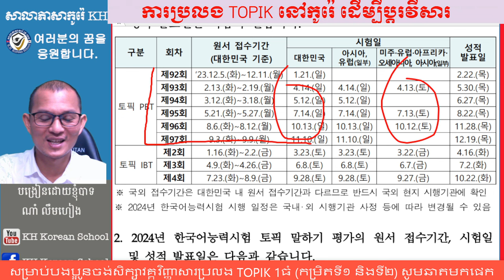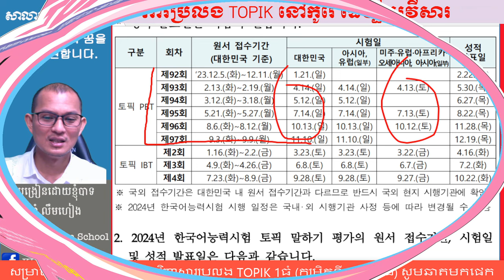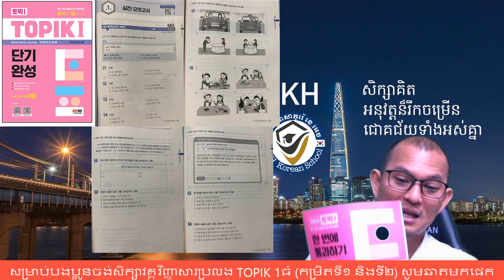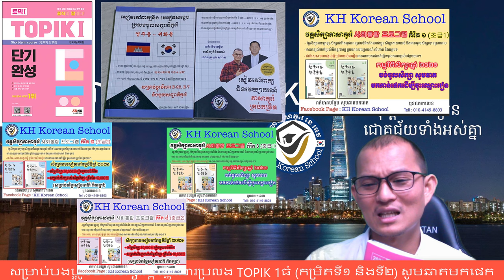ថ្នាក់វិញ្ញាសារប្រលង TOPIK 1 សម្រាប់បងប្អូនចង់ប្រលងប្តូរវីសារ E-7-4 និងវីសារ F-2-R ឆ្នាំ ២០២៤